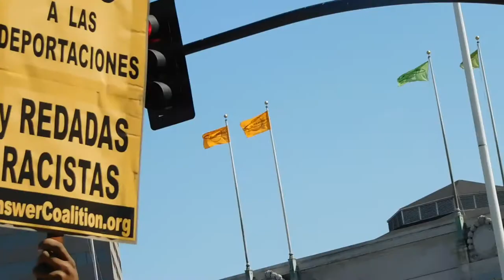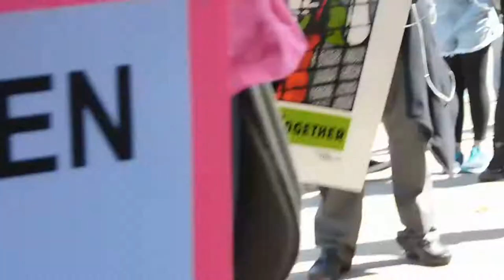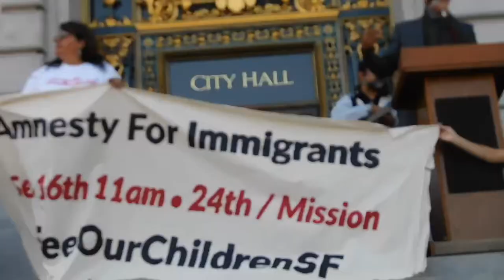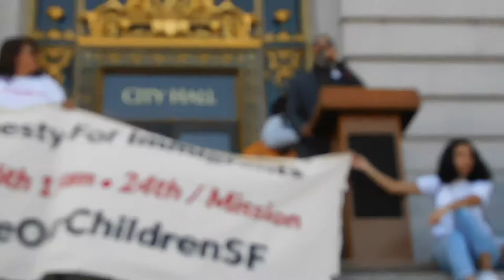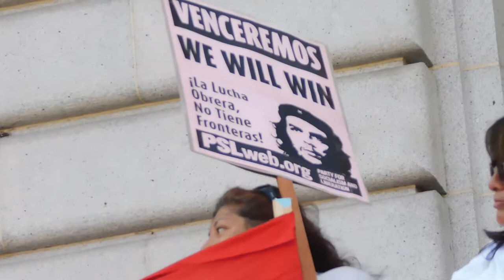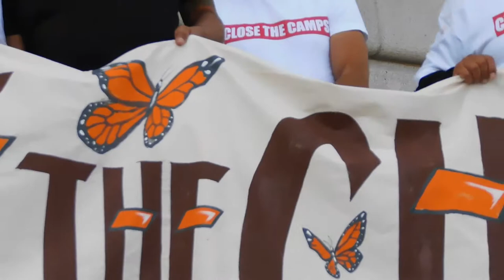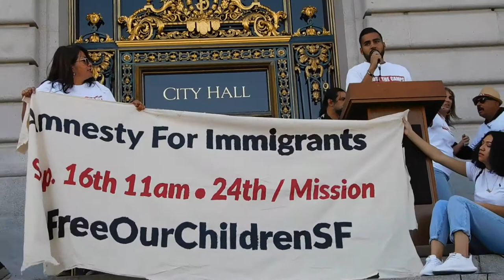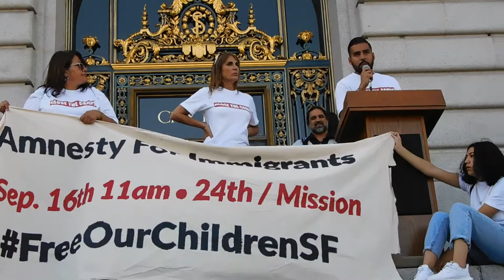( DSCN3631 ) FreeTheChildren ; Close the Camps : A Day Of Action ~Pt.3